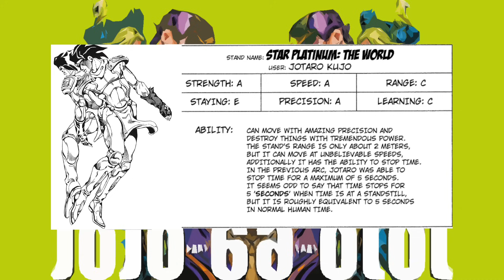Stand Up: Star Platinum Requiem (Speculation)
Speculation on Jotaro Kujo of the Stardust Crusaders.
He was also in the other parts too, so that says something.
They really did like this guy.